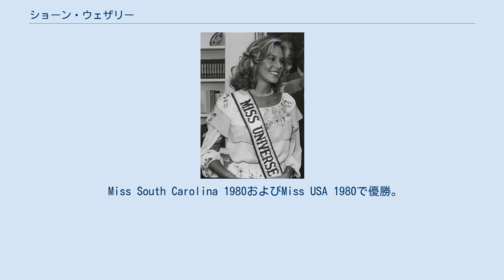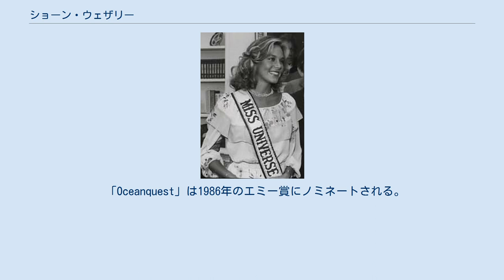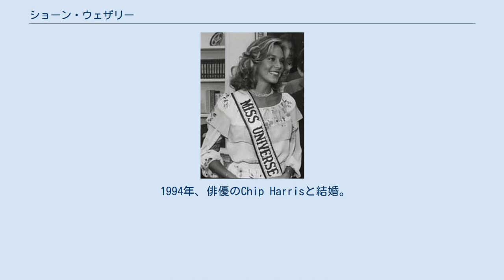ショーン・ウェザリー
ショーン・ウェザリー(Shawn Nichols Weatherly, 1959年7月24日-)は、米国の女優。
1980年、第29回ミス・ユニバース世界大会優勝。
金髪。
173cm, 89-64-89(ミスUSA受賞時)。
 1959年7月24日、テキサス州サンアントニオに生まれる。
母Joanneはクリスチャン・ディオールの元モデル。
父はサンアントニオ駐留の空軍軍人。
二人の兄を持つ。
出生名Shawn Nichols Weatherly。
 1968年、家族はサウスカロライナ州サムターに移る。
この年、母が骨がんで死去。
 1977年、サムター・ハイスクール卒業。
 サウスカロライナ州クレムソンのクレムゾン大学入学（看護学専攻）。
 Miss South Carolina 1980およびMiss USA 1980で優勝。
 1980年7月8日、ソウルで開催された世界大会で優勝、ミス・ユニバース1980となる。
 1982年、クレムゾン大学卒業。
 1983年、歌手として1枚のアルバムを出す("Go For It!", CBS/Sony 30AP 2709) テレビではドラマ「ベイウォッチ」(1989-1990)やドキュメンタリー番組「Oceanquest」(1985)に出演。
 1985年、「Oceanquest」の制作中に父死去。
 「Oceanquest」は1986年のエミー賞にノミネートされる。
 映画「ポリスアカデミー3 全員再訓練!」に出演(1986)。
 2000年まで続いた「シカゴ・ホープ」以降、女優としての活動は減少している。
 2003年4月、ジョージア州ウェア郡ウェアズボロに移る。
 2008年、夫と二人の子供と共にカリフォルニア州オレンジ郡ニューポートビーチに移る。
夫の母Shirley Harrisは不動産代理店のキャリアを持つ。
その関係でニューポートビーチで不動産業に従事する。
 2013年3月、 カリフォルニア州オレンジ郡アナハイムで慈善活動としてのダンスショーに出演。
 大学在学中、同期のアメフト選手・Dwight Clarkと交際。
クラークは結局彼女と別れ、他の女性と結婚した。
彼は後にSouth Carolina Football Hall of Fameの殿堂入りを果たすが、詳細はDwight Clarkの項目参照。
 1994年、俳優のChip Harrisと結婚。
Shawn Weatherly Harrisとなる。
2子を儲ける。